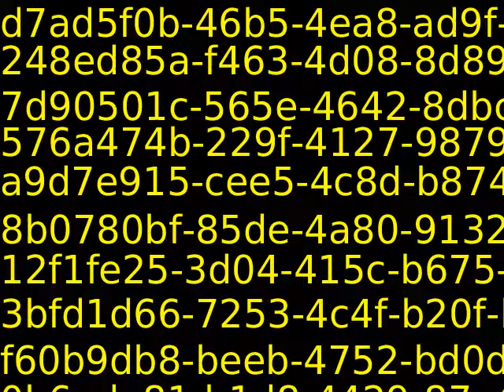PUB11383_77987_new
Content_PUB11383_77987